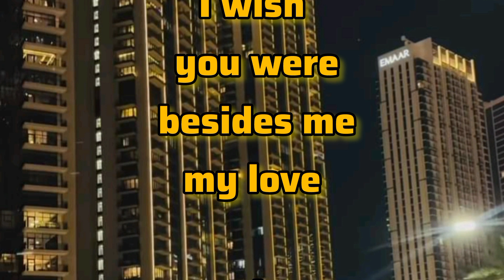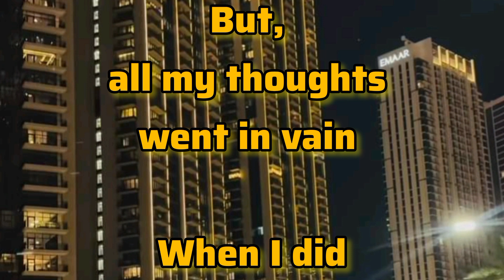I Wish You Were Besides Me 🥰 | Sheikh Hamdan Fazza Poems Hamdan Fazza